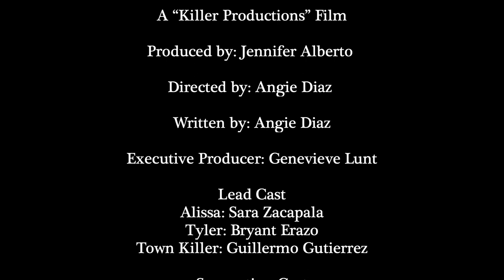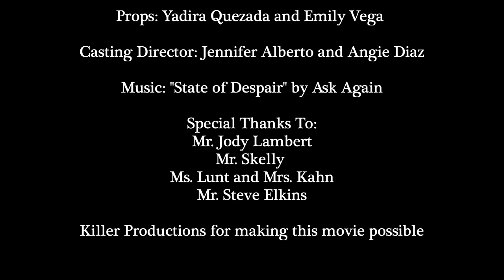Unknown Town Killer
Heninger Elementary School
Santa Ana Unified School District